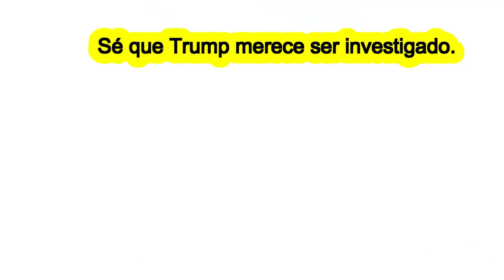🚨🚨¡ENTERATE! ULIMA HORA ESTO LE PASA A BIDEN POR MALO NOTICIAS DE ESTADOS UNIDOS 28 DE ABRIL 2023